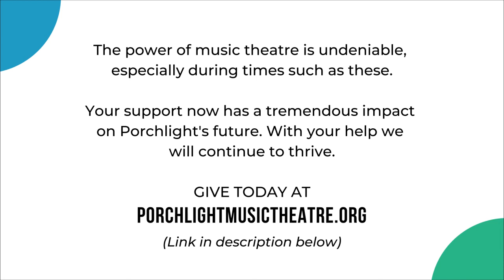WPMT Presents: Apple Blossoms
Tomorrow is the first day of autumn – so celebrate today with our WPMT premiere “Apple Blossoms” available now on Apple, Facebook, YouTube, Spotify and any major podcast platforms! Listen to this early 20th century operetta starring two legends of the music world Jeanette MacDonald and Gordon MacRae from the 1949 recording on The Railroad Hour with songs “When You Are Mine,” “Who Can Tell?” and more!